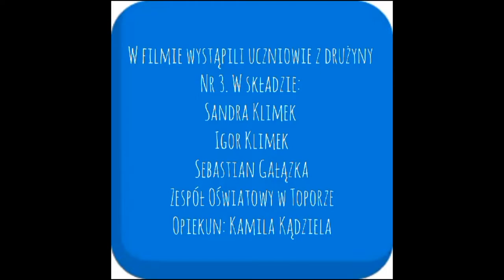Patria Nostra 7 -- Wincenty Witos